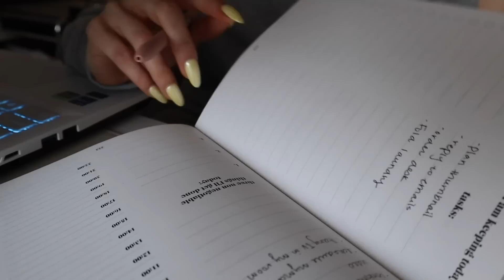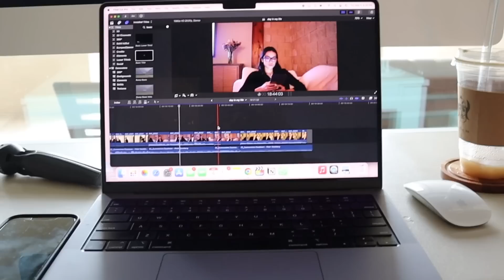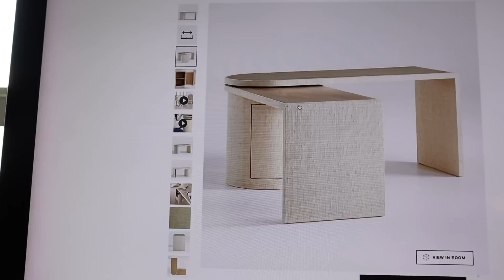adulting era vlog 💗 | productive days, apartment updates, unboxings, grwm, healthy cooking, etc!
In this video, I'm sharing all of the moments from some recent productive days. 🤍 There was a lot of adulting to sort myself out and the new apartment. I'll show you some apartment updates + decor shopping unboxing some packages, and cooking up some healthy meals.  If you want to hang out with me, then grab a coffee and enjoy watching!!